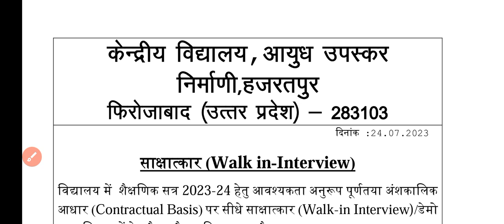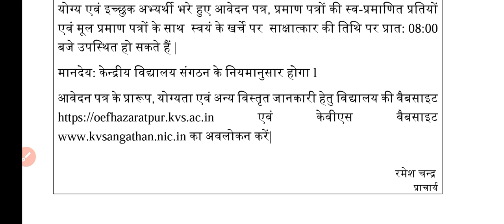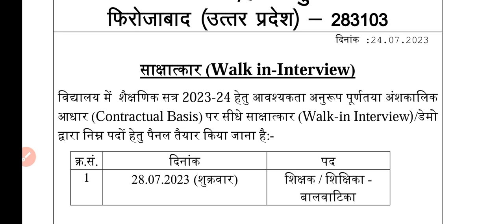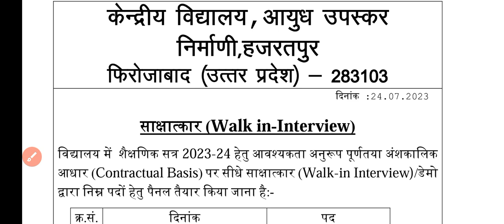KVS Balvatika Recruitment 2023 | KVS Balvatika Vacancy